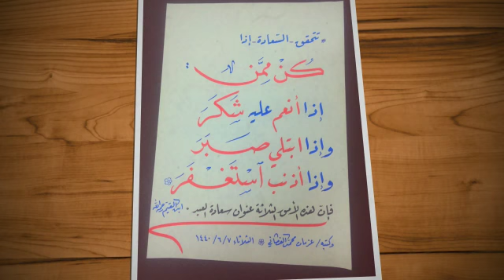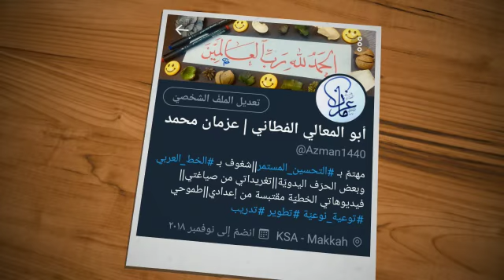من أين نحصل على السعادة ؟ || رسائل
مونتاجي رقم 4 في القناة .
مونتاجي رقم 1 في سلسلتي : ( الدعوة إلى القرآن وتلاوته وتدبره وحفظه .. والتمسك به والإقبال عليه ) .

وانشروا المقطع - احتسابا - في وسائل التواصل والسوشال ميديا .. ولأصدقائك .